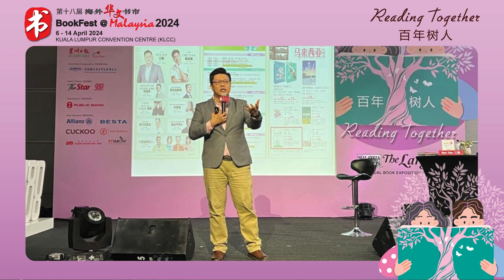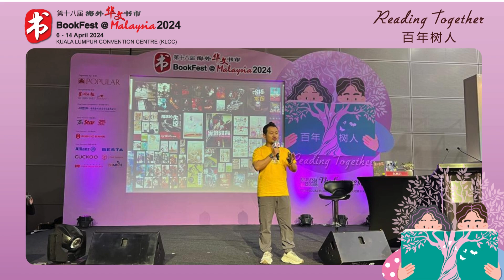Flashback Video Day 5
Reflecting on the enlightening Day 5 of BookFest @ Malaysia 2024, where minds expanded and new adventures awaited. Cherishing the moments and eagerly anticipating Day 6!

回顾第十八届海外华文书市多姿多彩的第五天，生活知识增长的同时也开拓新视野。带着这些珍贵的回忆，期待第六天的惊喜吧！

📚 🌳 Let's Read Together! BookFest @ Malaysia 2024 will be held at Kuala Lumpur Convention Centre till from 14 Apr.